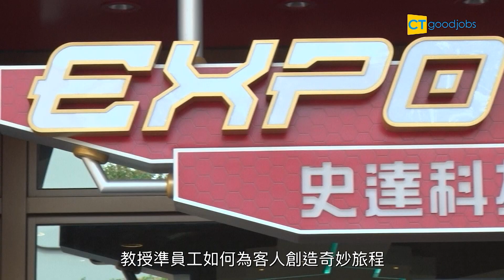香港迪士尼推500職缺 月薪最高近$2萬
坐擁大批粉絲的迪士尼朋友及Marvel超級英雄，包括米奇老鼠、鐵甲奇俠、白雪公主等等，陪伴著不同年代的你我成長。若可與自己心愛的迪士尼朋友一同工作，會是你心目中的「Dream Job」嗎？